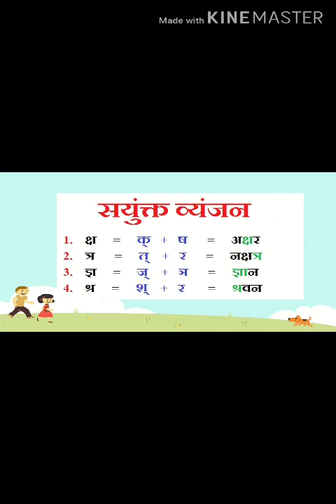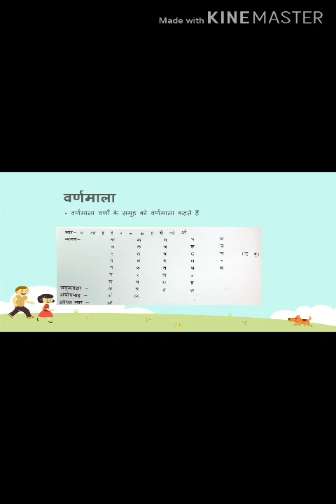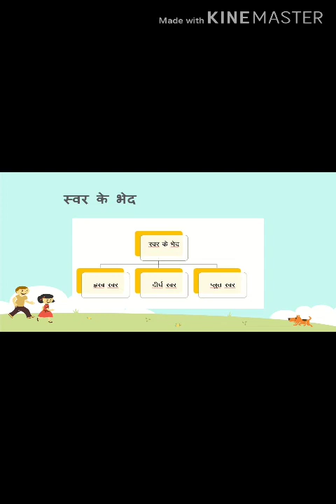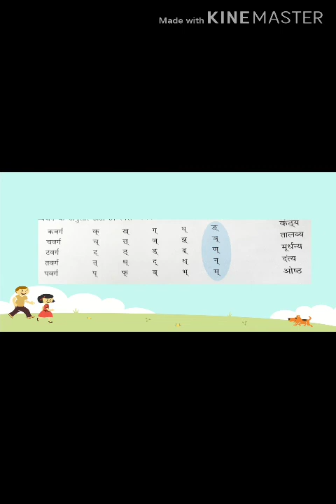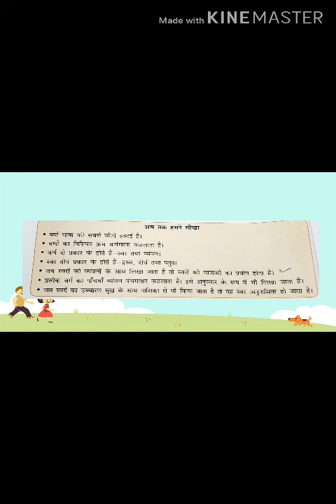Class 5 I Hindi Vyakran I Chapter 2 I Varn Vichaar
This is Digital Lecture of Hindi for class 5th students.